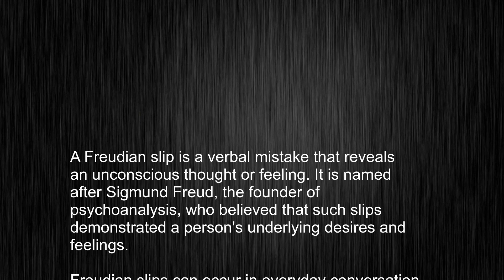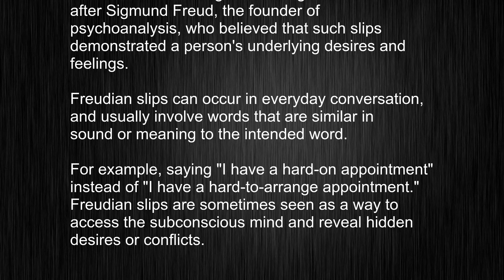What's the meaning of "Freudian slip", How to pronounce Freudian slip?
This video tells you what "Freudian slip" means, how to pronounce it, provides a pronunciation guide and an accurate definition.
   00:00 Pronunciation
   00:24 Meaning

   - What is the meaning of Freudian slip
   - How to say Freudian slip
   - What is the definition of Freudian slip
   - How to pronounce Freudian slip

   Visit our free audio/video dictionary tutorial to learn how to correctly pronounce words/names and to learn their meanings, definitions, just like Freudian slip definition and meaning in Merriam-Webster, Freudian slip definition and meaning in Collins English Dictionary, Freudian slip definition and meaning in The Oxford English Dictionary, Freudian slip definition and meaning in Longman Dictionary of Contemporary English, Freudian slip definition and meaning in Cambridge Advanced Learner's Dictionary, and more.